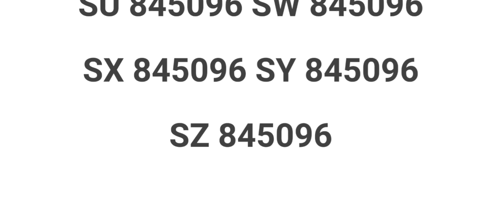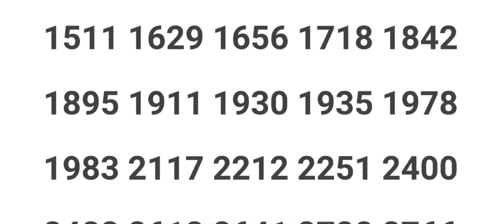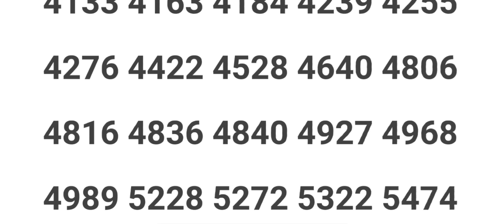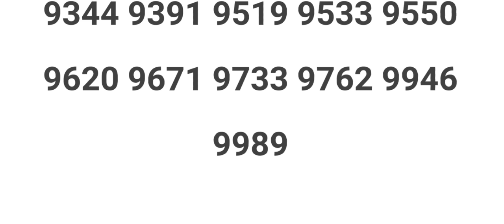02/08/2022 STHREE SAKTHI SS-324 KERALA LOTTERY RESULT